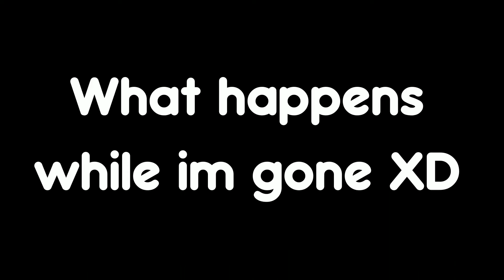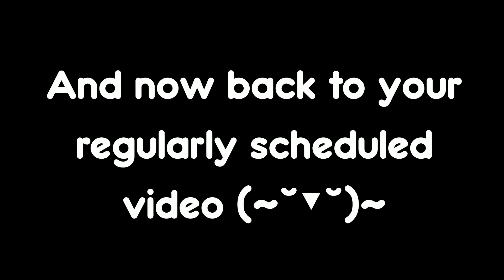Wintrace Shenanigans! [GENSHIN IMPACT]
Its been a HOT SECOND since I uploaded, sorry about, been dealing with a stuff as of late so yeah. ANYWAYS, here is some shenanigans from when me and some friends played the Windtrace event!